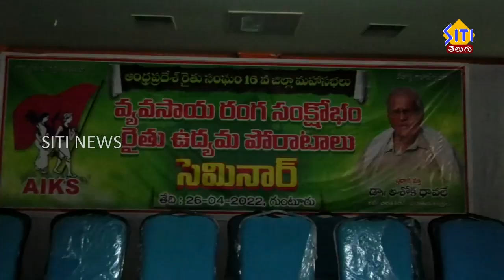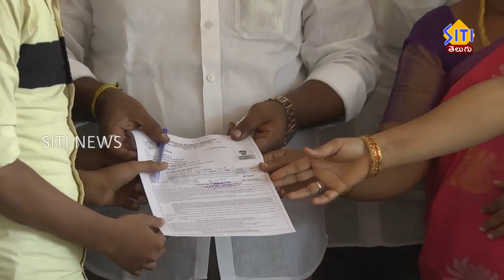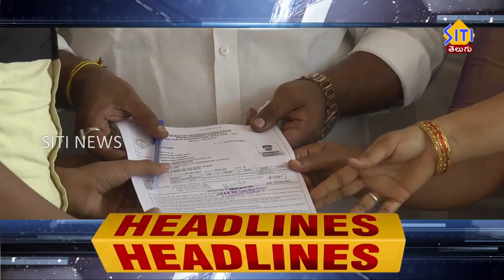Guntur Siti News 26 04 22